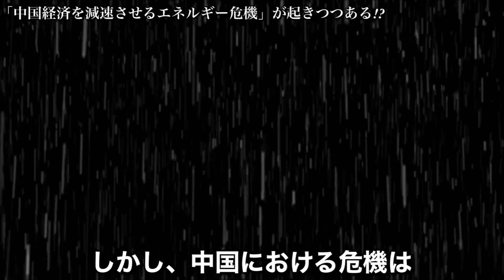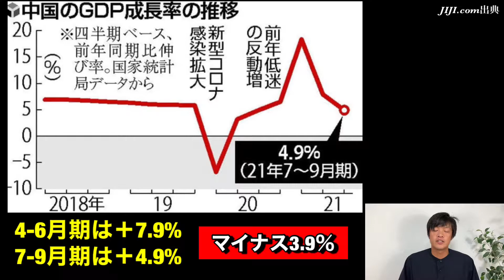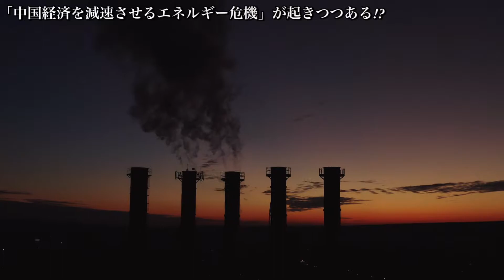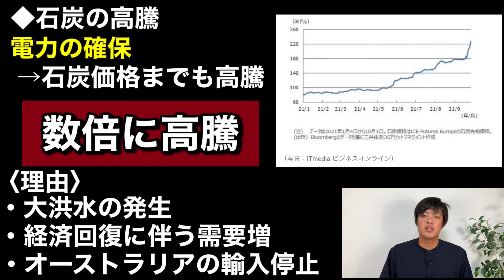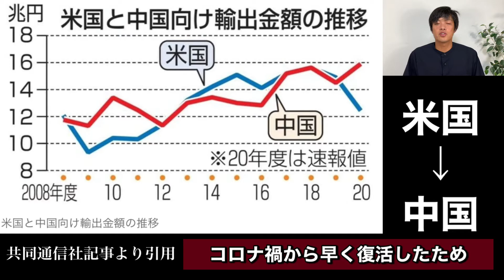「中国経済を減速させるエネルギー危機」が起きつつある現状についてわかりやすく解説します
この動画は中国経済がエネルギー危機になりつつある現状と原因についてわかりやすく解説します。
電力が不足した経緯はもちろん、石炭・石油・天然ガスの確保の難しさについても述べています。現在の世界経済の一端を理解するのに非常に適した動画となっています。

当チャンネルでは動画や画像は下記サイトのものを使用しています。（動画によっては不使用）

当チャンネルの動画は下記の音楽を使用しています。

◾️Elektronomia &RUD-memory NCS